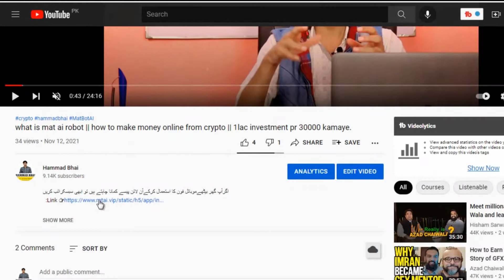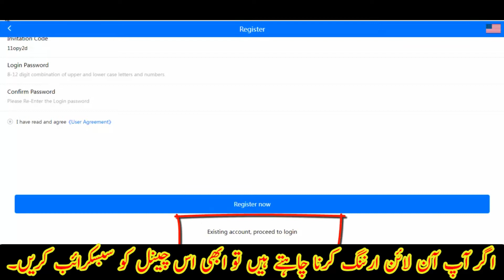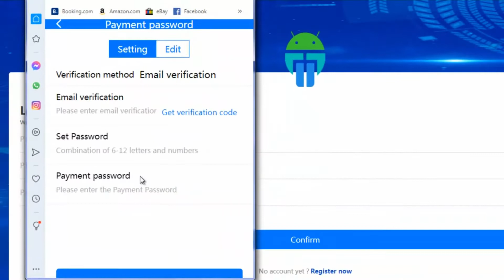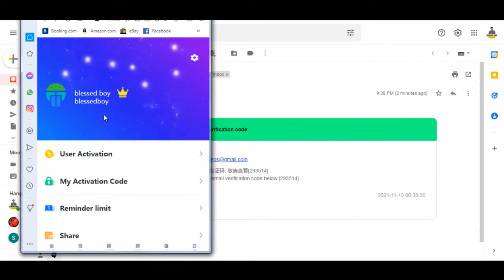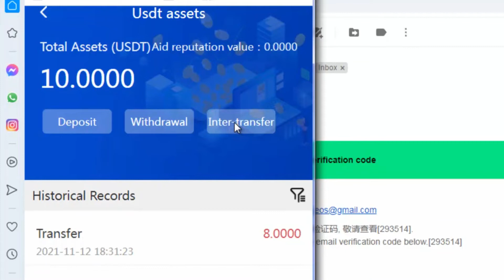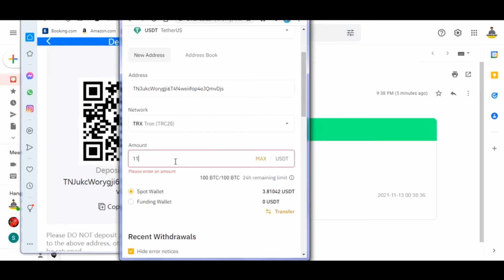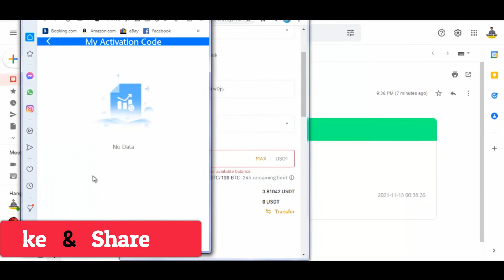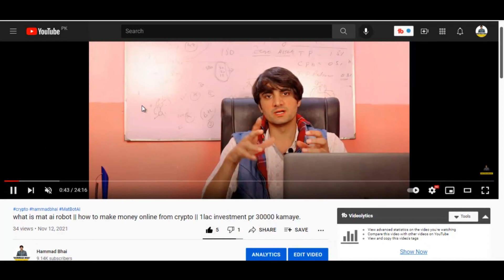how to activate mat ai bot || How to buy mat ai bot | how to deposit in mat ai bot | 03165972255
اگرآپ گھر بیٹھےموبائل فون کا استعمال کرکےآن لائن پیسے کمانا چاہتے ہیں تو ابھی سبسکرائب کریں

What is Mat ai robot?
Mat ai robot is an artificial intelligence robot that provides us services to earn more in the crypto market. Founded in 2007 with some of the top technical trading experts in the world. Its early focus was on stock and foreign exchange trading as well as other fields of trading strategy. In recent years, the group has increased its Ai trading software strategies to include the blockchain industry.

Is our funds are secure?
Any time you can withdraw your entire fund without any prior notice. because your funds are available on Binance international crypto exchange and if need then withdraws at any time.

Note:
Hammad Bhai or is channel ki team kisi kisam ki koi guarantee ni dati kisi b investment platform ki. jaha b invest kre apni research k mutabik kre. hamara kam sirf apko rasta dikhana ha. aghy ap khud samjhdar han or best time ma dekh k kisi b company ma invest kre. taky apko loss na ho.

received in this presentation, you do so at your own risk. The presenter is not employed by the company, nor is he or she a financial advisor unless shared. All the presenter's opinions are their own and do not
constitute financial advice in any way. Past results are not indicative of future results. It is strongly recommended that you speak with a qualified financial advisor prior to making any financial decisions.

Online investment is 100% risky don,t invest in any kind of website if you don,t have experience. the owner of this video will not responsible for your profit and loss. so think twice before any kind of financial transaction.